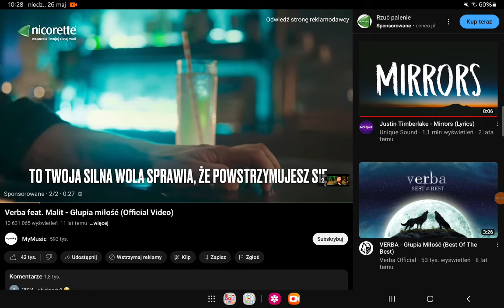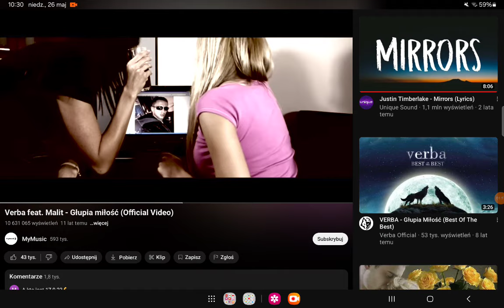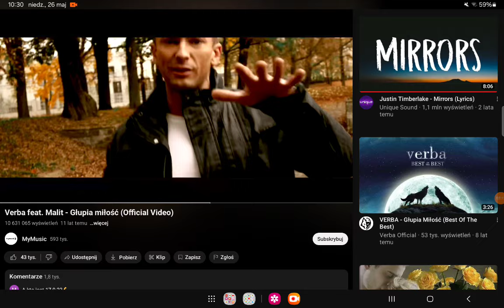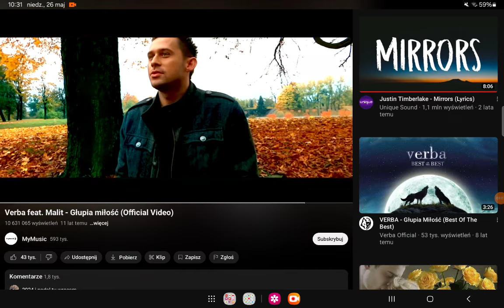Verba - głupia miłość (COVER JULIAN HYUSEV) 🎶